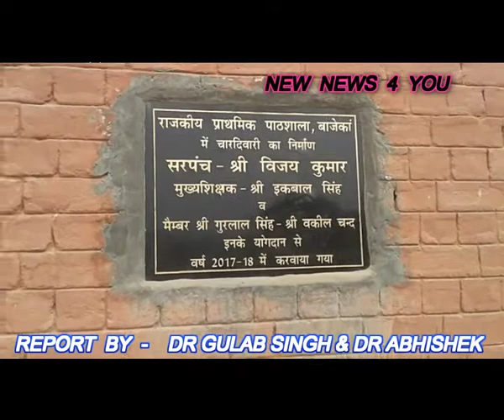03 MARCH HADSO KO NIMNTRAN DETA SCHOOL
सिरसा के गॉव बाजेकां में सरकारी स्कूल का कारनामा।
-सरकार के शिक्षा दावों की उड़ाई धज्जिया ,हादसों से नहीं सबक ले रहा प्रशाशन और सरकार ।
-कच्ची सड़क व जानलेवा जोहड़ों के बीच बनाई स्कूल की नई बिल्डिंग।
-अभिभावकों में रोष, बोले बच्चो को नहीं पढ़ाएंगे नए स्कूल में।
-रास्ते के दोनों ओर जोहड़ होने से हादसों का है डर।
-पहले सरकार करवाए जोहड़ों की चारदीवारी फिर स्कूल करे नई बिल्डिंग में शिफ्ट।